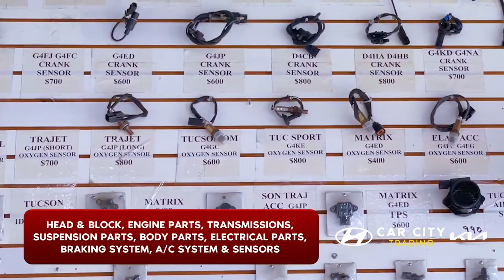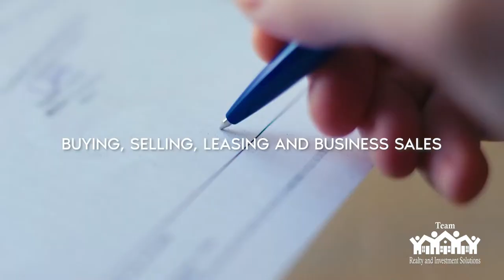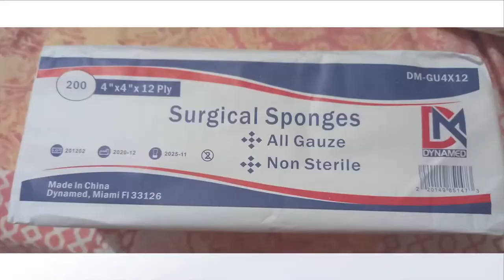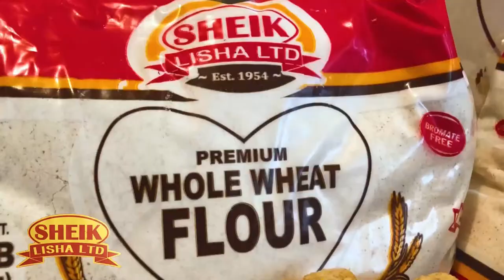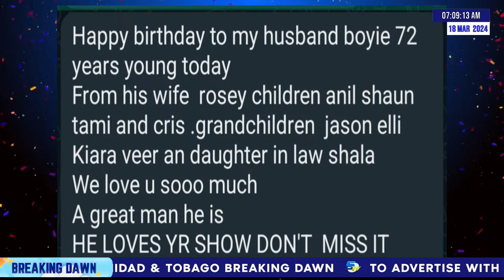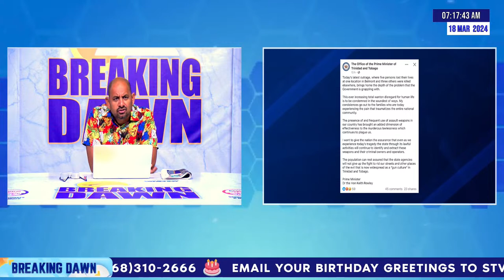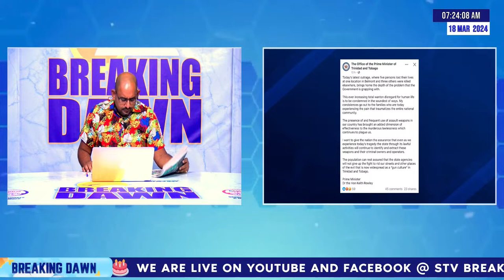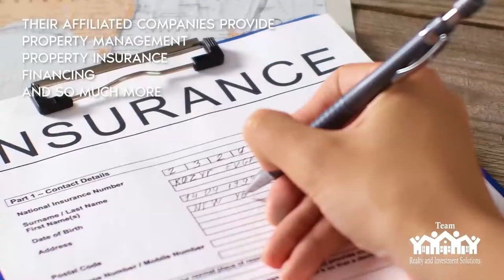BREAKING DAWN - MONDAY 18TH MARCH 2024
BREAKING DAWN.
WAKING UP NEVER FELT SO GOOD.
Breaking Dawn is a live television show that airs in the morning in Trinidad and Tobago. From 6 AM to 8 AM on Synergy TV. With your host Stephan Reis
You can catch Breaking Dawn on: